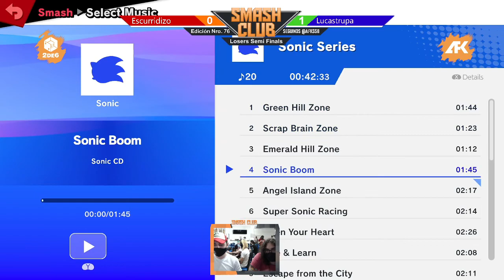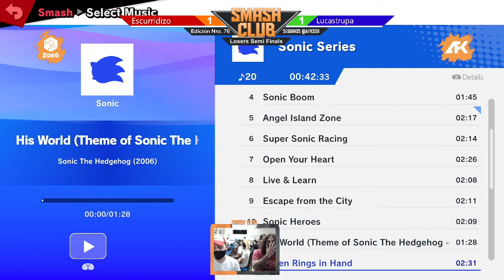Smash Club #77 - Escurridizo (Pikachu) vs LucasTrupa (Sonic) - Losers Semi Finals